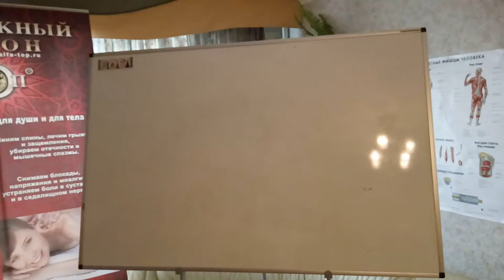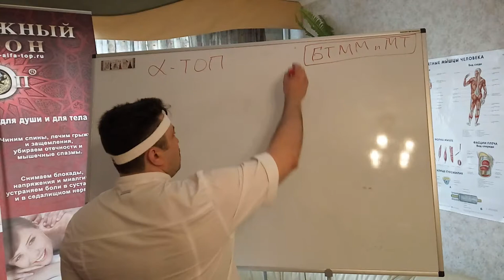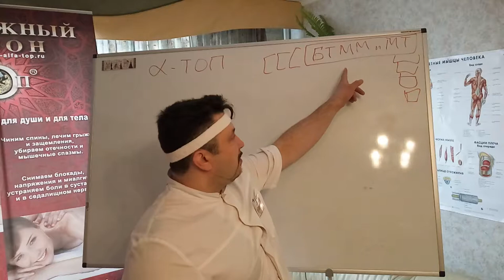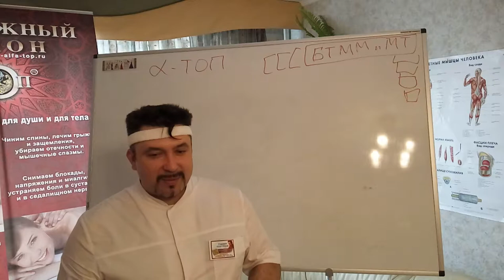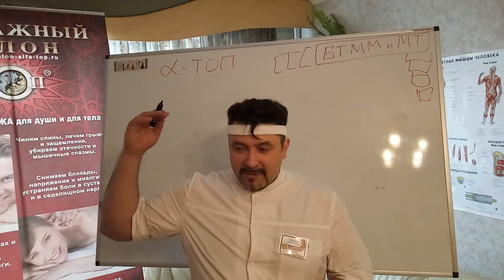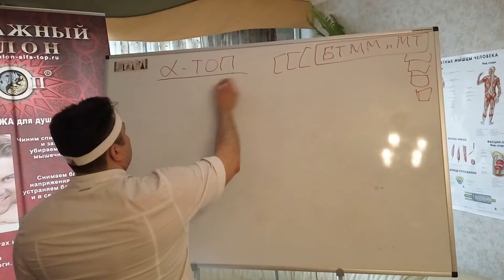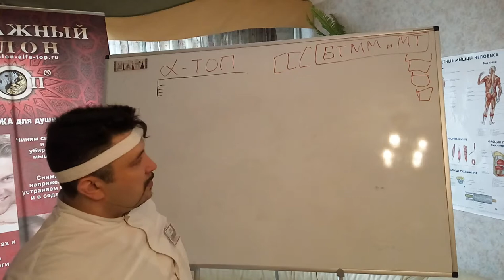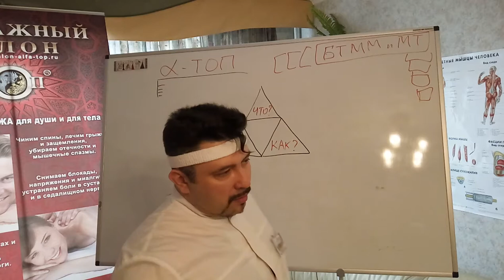Чем выгодна школа "Альфа ТОП" для массажистов и мануалистов? Ч-1